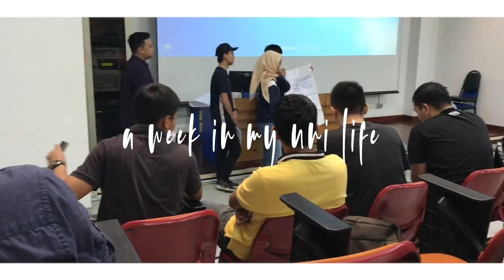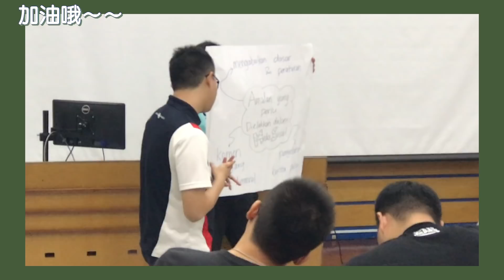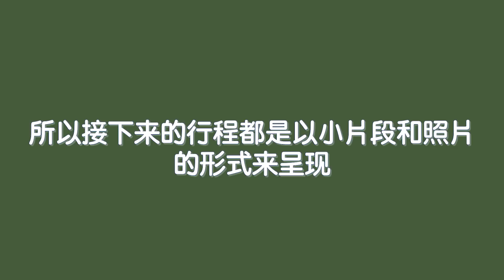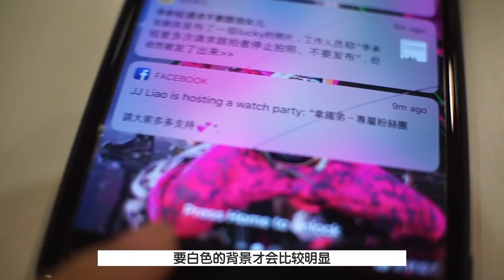📚我的大学生活的一周 A week in my uni life 悲剧发生，我的电话screen裂掉了～😭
观众敲碗超级久的影片终于来啦，不过我的大学生活真的蛮无聊的，就是吃饱、睡、上课、玩、又再睡。。。希望大家看了不会睡着 哈哈

▹Background/Martin Garrix ft. Troye Sivan - There For You (AND3R5 Remix) [No Copyright Remix]
/Neoplasma - thinking about you (w. Oui Lele)

My Gadget:
📷 Camera /Sony a6000 + 16-50mm lens + 25mm f1.8 7 Artisan lens
💻 Software /Adobe Premiere Pro & Adobe After Effect
🎥 Created by /Sue Hoey Ong
📼 Edited by /Sue Hoey Ong